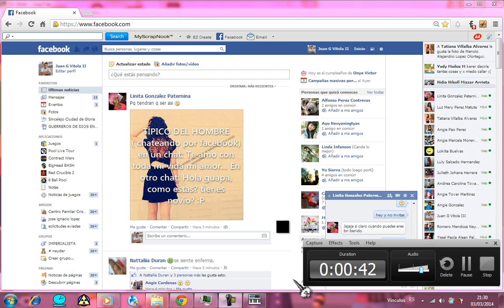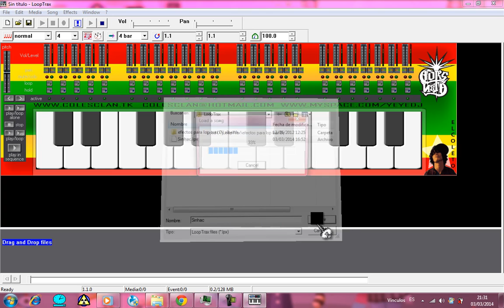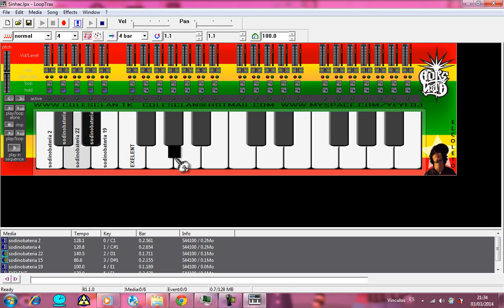mi nueva besina kevin flores